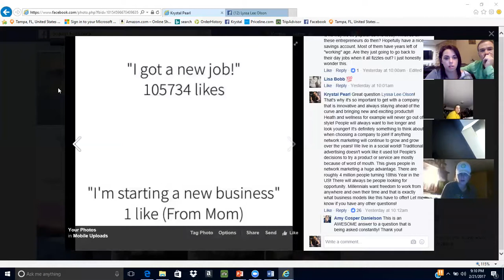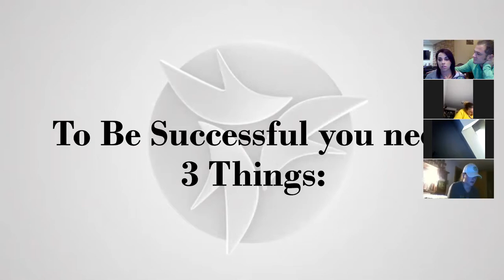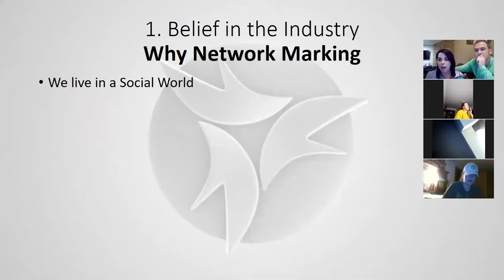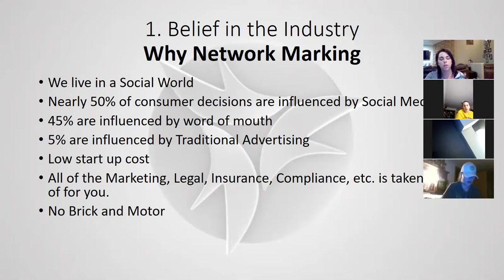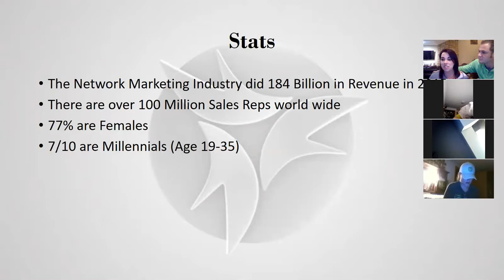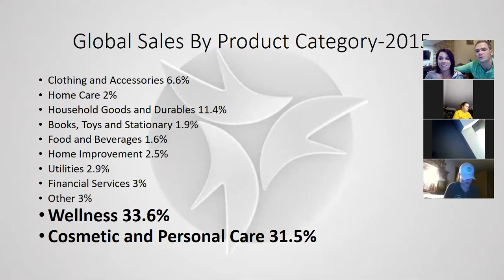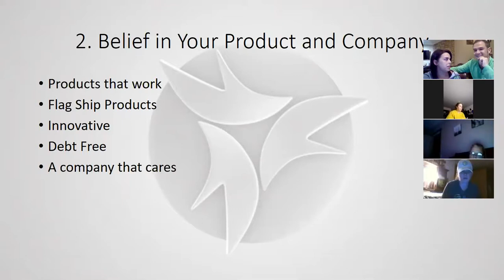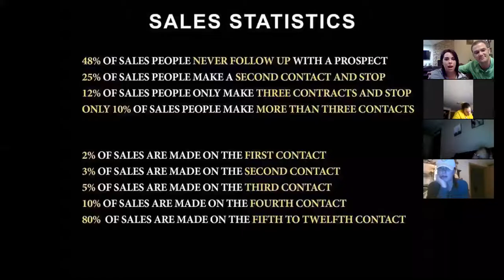Tuesday Night Team Zoom~ Why Network Marketing, Why It Works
The 3 things you need to be successful in Network Marketing!